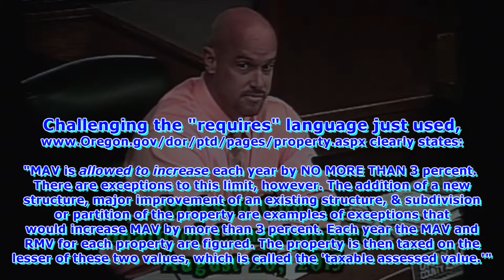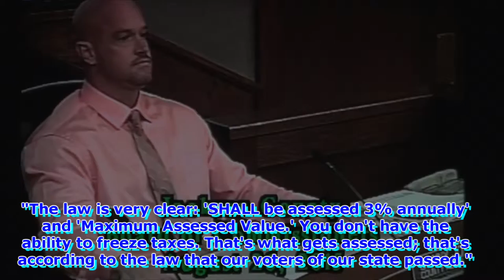Fielder Dam: Waterwatch's Decimation of Jackson County Property (26 Aug 2015)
Fielder Dam discussion begins at 04:08 ...